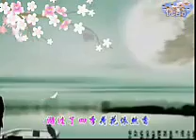二人转传奇《丫蛋学戏》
更多精彩请访问 视频页观看！